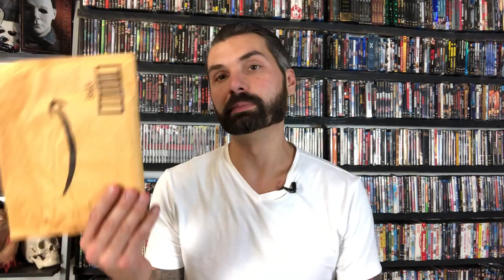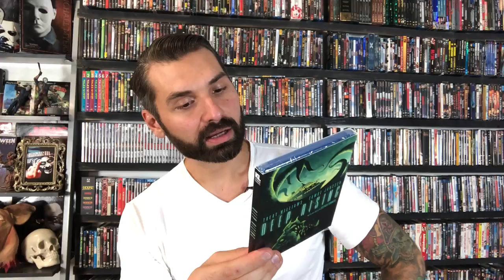More Surprise Openings! Thank You!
I always love to come home to the Stuff. Thank you Johnnie and thank you Mark!

Here is some info about the channel

My name is Jason and I’ve been a film nut for over 30 years now. I typically upload a video or two every single day. I review and do breakdown Discussions of film, mainly horror and lesser discussed films but I also cover the popular films as well. I also Do Discussion Videos on tv Series, comics and video games almost always in the horror genre. Every Sunday I do Slasher Sunday where I breakdown a Slasher Film and on Monday I do Monster Monday.

If you want to send me some stuff I’ll be happy to take it. My Address is

Sinister Cinema Reviews
Cottonwood Az 86326 (this address will be good until I move October 1st 2018)

I would also recommend joining Killer flicks on Facebook where we talk horror every day and have themes of the week every week ran by yours truly. Just make sure you answer the 3 questions or you will not be approved. We try to keep it as fun as possible for everyone and the mods are really good at making sure everyone plays (fairly) nice. Hope to see you there.